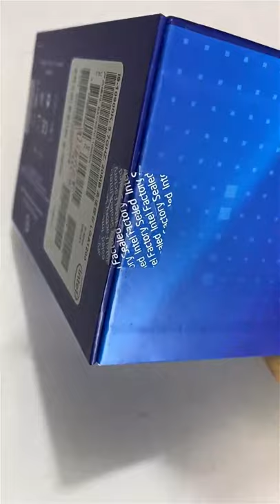All AORUS Gaming PC Build In Short - 1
How to Build A Gaming PC Series